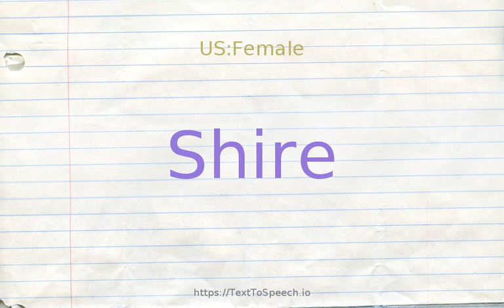How to pronounce shire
Learn how to say Shire in English correctly with TextToSpeech.io free pronunciation tutorials. American & British English pronunciation of male & female voices provided in videos. Check them out!

    Shire definitions:
    (n): British breed of large heavy draft horse
    (n): a former administrative district of England; equivalent to a county